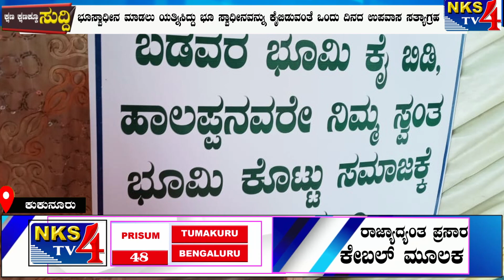ಕುಕನೂರು: ಭೂಸ್ವಾಧೀನ ಮಾಡಲು ಯತ್ನಿಸಿದ್ದು ಭೂ ಸ್ವಾಧೀನವನ್ನು ಕೈಬಿಡುವಂತೆ ಒಂದು ದಿನದ ಉಪವಾಸ ಸತ್ಯಾಗ್ರಹ|NKS TV4